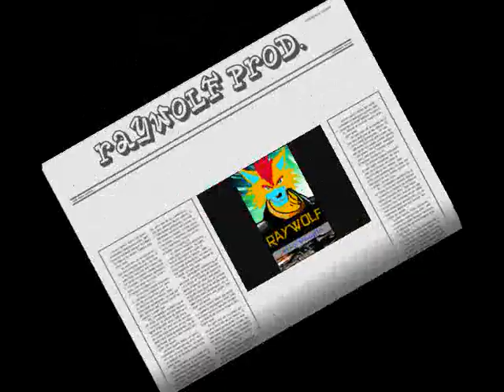Unlock Red Bull in F-zero Climax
To unlock it : finish all cups in master class. The rest is in this video =)

EDIT : If you do that with Zoda, you got the Hyper Death Anchor and Hyper Zoda ; with Rick Wheeler (Ryu Suzaku), he become Captain Falcon after the famous Falcon Punch, with the Blue Falcon.